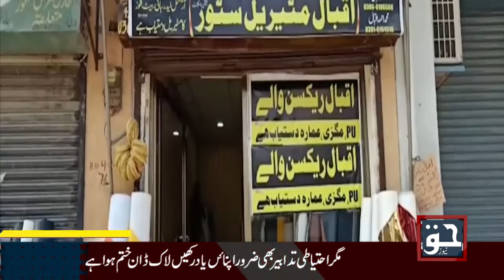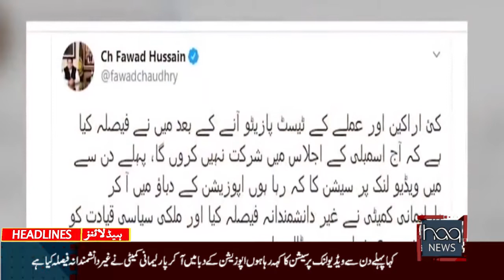Today News Bulletin 11 May 2020